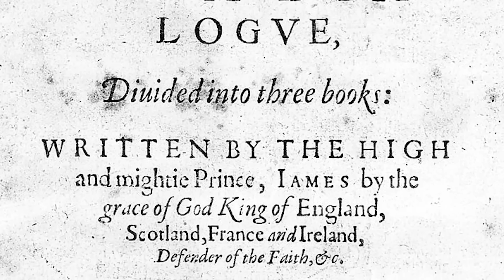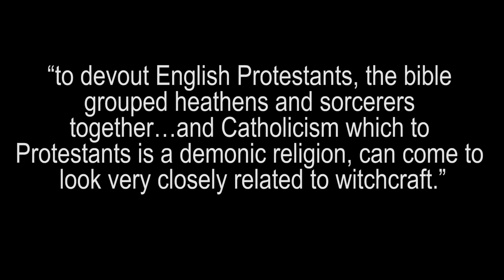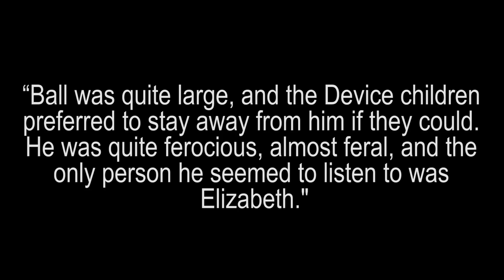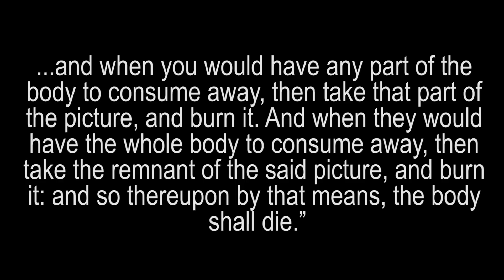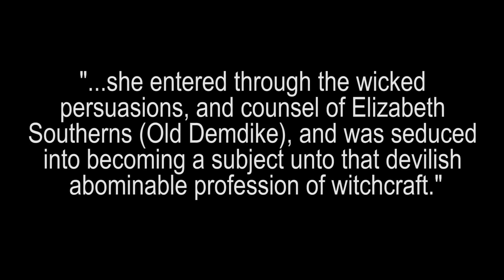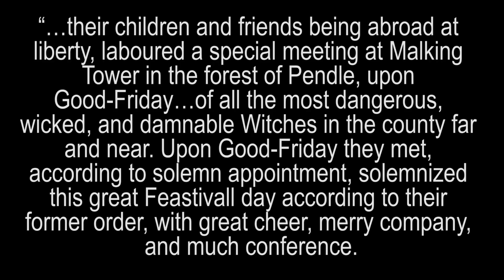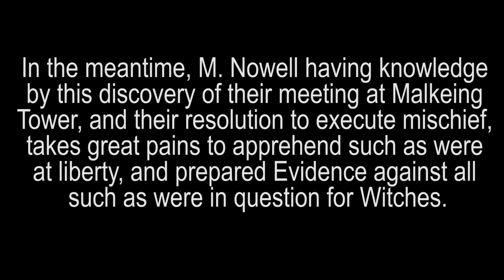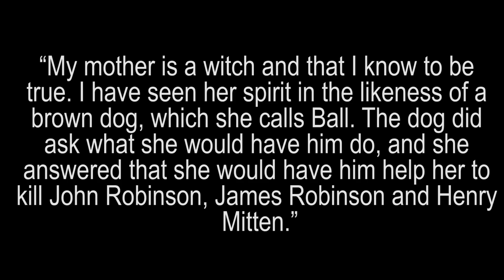ASMR True Crime | The Pendle Witch Trials | Whispered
Hi guys! Tonight's video is a highly requested one, so thank you to everybody who suggested it. Tonight we'll be talking about the Pendle Witch trials.

ASMR, the pendle witch trial, the pendle witch child, whispering

Timestamps:

0:00 Today's drink and intro (lemon and thyme spritzer)
5:05 The Terrifying Pendle Witch Trials

I love making videos and am so passionate about producing content that helps people relax, sleep, or think about something else even for a short amount of time.  Thank you from the bottom of my heart for watching, liking and commenting.  That is, in itself, supporting this channel immensely, and I can't thank you guys enough for your overwhelming love and support.  Thank you so incredibly much.  Leah xx

Much like a Twitch subscription, you get a subscriber badge next to your name in comments, as well as cute emotes to use. Plus, it helps support me and the videos I make!

Sources:
The Pendle Witches documentary - YouTube - Free Documentary
A Discovery of Witches by Thomas Potts
Demonology book by King James the first
Carvercentercatalyst - the infamous Alizon Device
Shireburnepark website - The Pendle Witches
Pendle Witch Trials of 1612 by David Holding
the book and paper gathering  - use of pins in early modern England
gutenenbery files - pendle witch trials pdf
wikipedia - pendle witch trials
insidehistorymagazine - docs witchcraft
parliament faqs house of commons
Britannica - event gunpowder plot
pendlewitches website - lancashire withces
wikipedia - catholicism in the UK
tower of london stories - guy fawkes and the gunpowder plot
britain assasinate - james England
history learning site - english catholics - divine right of kings

true crime, ASMR, whispered, whispering, bedtime stories, stories, scary stories, scary story true crime